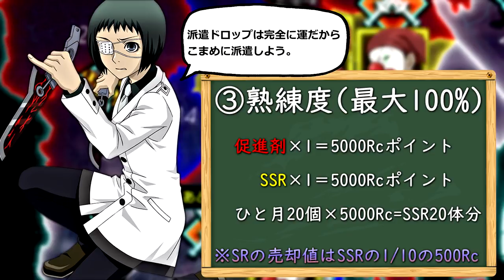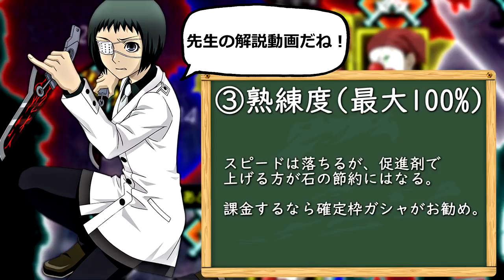【東京喰種:re invoke】初心者の為の俺的解説#2～キャラ育成編～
前回に引き続き、キャラ育成について自分なりにまとめてみました。参考になれば幸いです。
ミスなどあれば、補足願います。